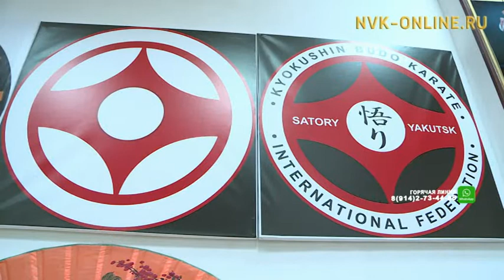Каратэнан дьарыктанар оҕолор ис туруктара бөҕө, чэгиэн буолаллар